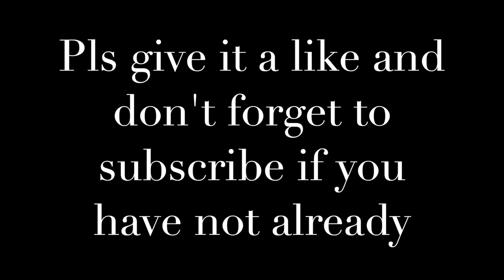Wells Somerset Vlogs day 1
Hey guys, the first vlog of Wells is here ! All background music is composed by myself, it is a symphonic project in progress titled "The Heavenly Path" Symphony in C Major.